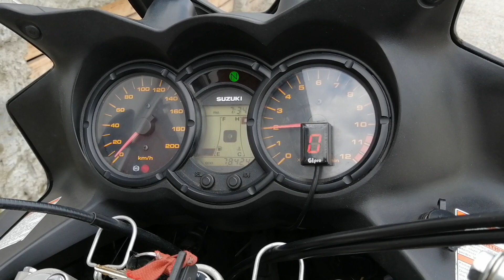Suzuki Vstrom 650 - 2007